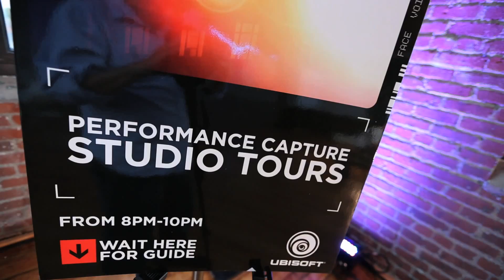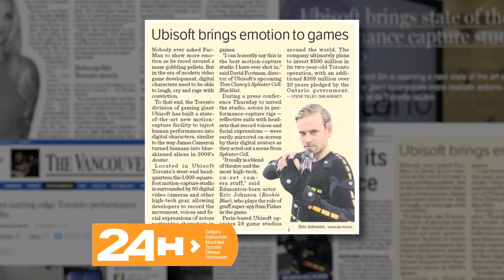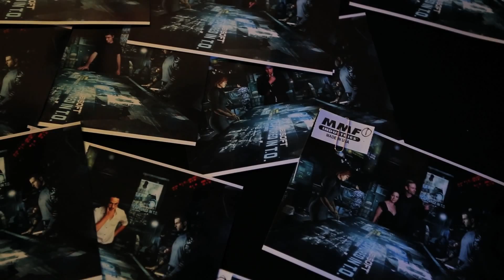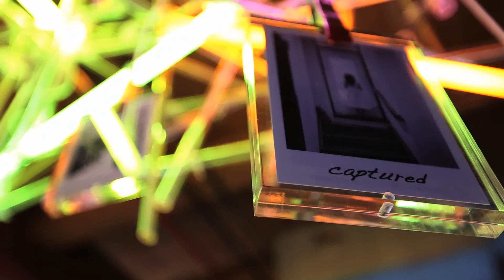Ubisoft Toronto Performance Capture Studio Unveil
In September 2012, Ubisoft Toronto unveiled its state-of-the-art performance capture studio, a facility that supports the creation of high-quality content for games. Adapting techniques and technology currently used by the film industry, performance capture involves voice, facial and body performances captured from game actors all at the same time.